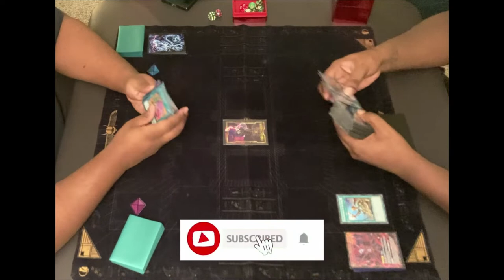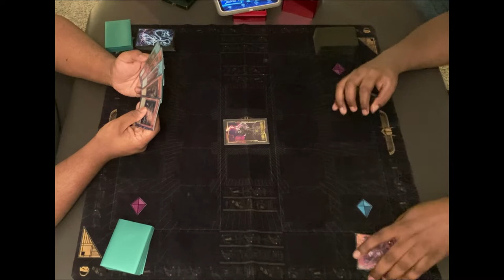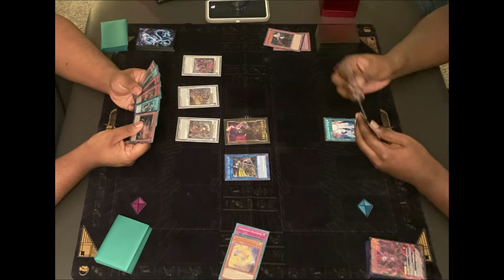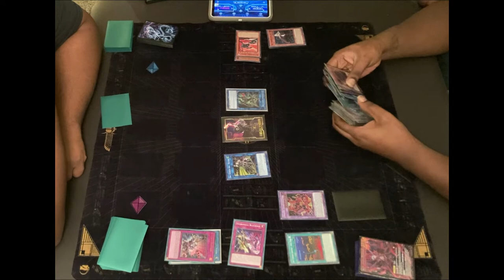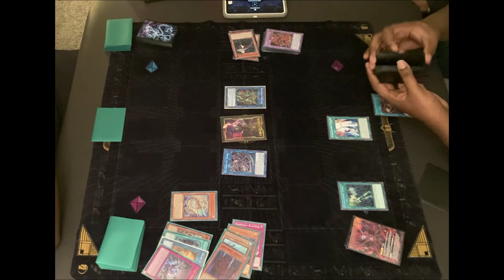Swordsoul Tenyi VS Sky Striker DPE (Yu-Gi-Oh! Live Duel)